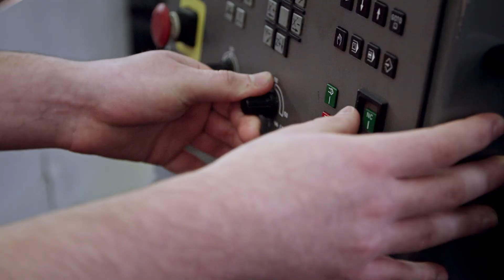KARRIERE | Ausbildung bei PERI - Industriemechaniker/-in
Zu den Aufgaben unserer Industriemechaniker gehört es, Geräte, Maschinen oder Anlagen zusammenzubauen und in Betrieb zu nehmen. Sie kontrollieren regelmäßig die Produktionsanlagen und kümmern sich um die Wartung, um Störungen rechtzeitig zu erkennen und fehlerhafte Teile reparieren zu lassen. Sie können auch selbst die Anlagen bedienen und die Produktionsabläufe steuern.
Während der Ausbildung montieren sie Baugruppen und Komponenten für Maschinen und Anlagen oder bauen pneumatische und hydraulische Steuerungen auf.

Weitere Informationen und aktuelle News rund um Schalung und Gerüst erhalten Sie wenn Sie sich für unseren Newsletter anmelden

Der Verwender hat stets die jeweils gültigen Aufbau- und Verwendungsanleitungen (AuV) der von ihm verwendeten PERI Produkte zu beachten